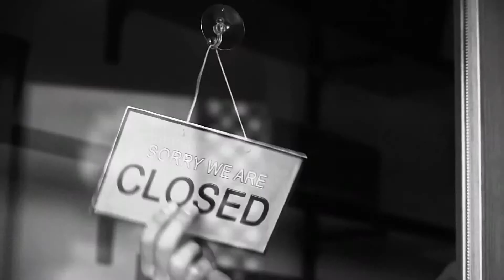Real People - T-mobile - The Uncarrier